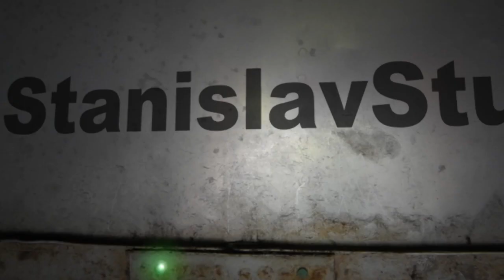История романа Йеннифэр и Геральта фильм 3 Ведьмак 3: Дикая Охота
Острова Скеллиге
Продолжение любовной истории ведьмака Геральта и чародейки Йеннифэр в игре Ведьмак 3: Дикая Охота
Yennefer  youtu.be/wTJu4rQva2g